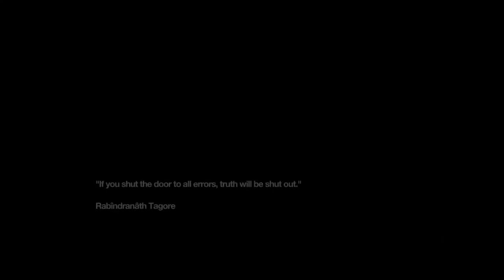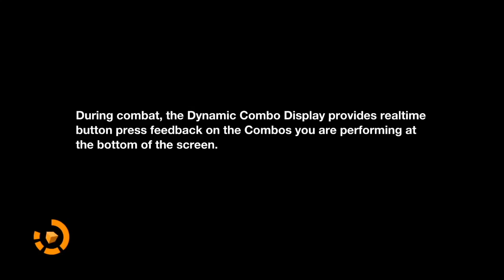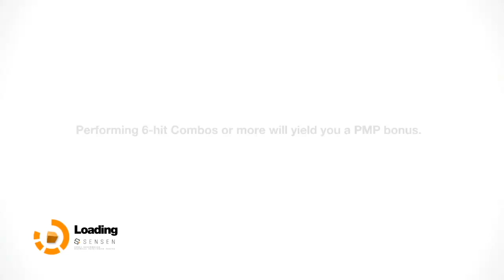What next for are mind-bender Nilin?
Remember Me is an action-adventure video game focuses on Nilin, a memory hunter working for an underground resistance called the Errorists.